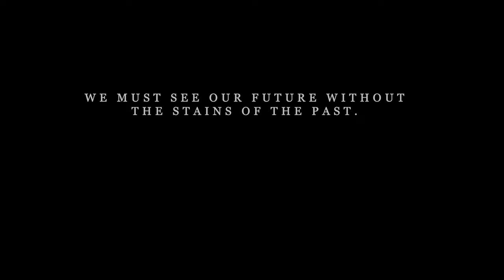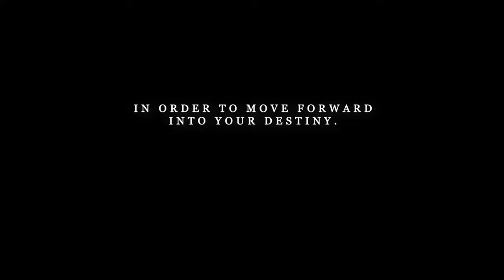Foresight OFFICIAL TRAILER 2023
FORESIGHT. When an interview with a journalist ignites a buried past, an injured ballerina is determined to reclaim her tainted legacy.